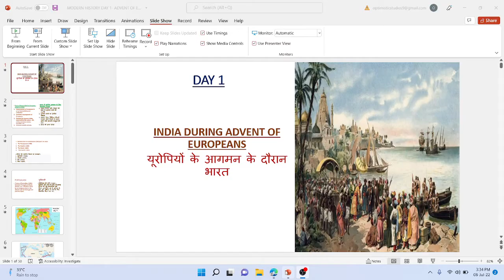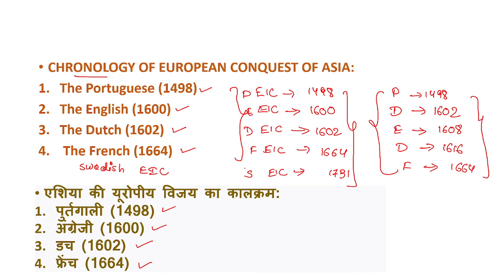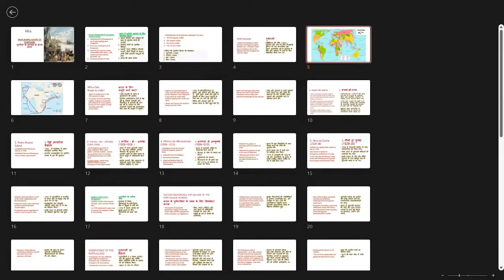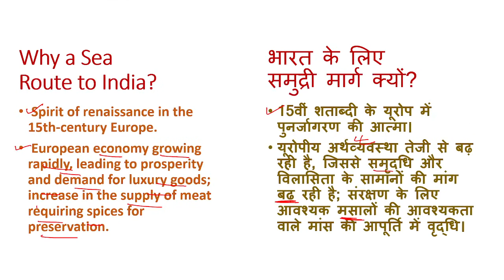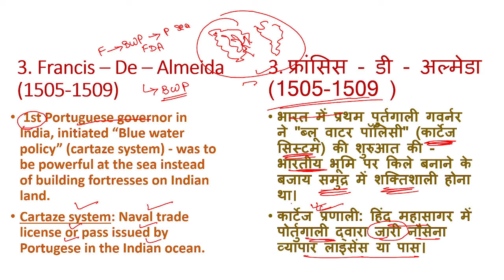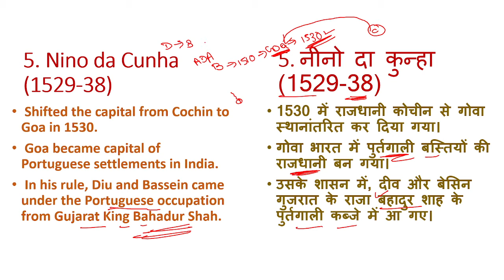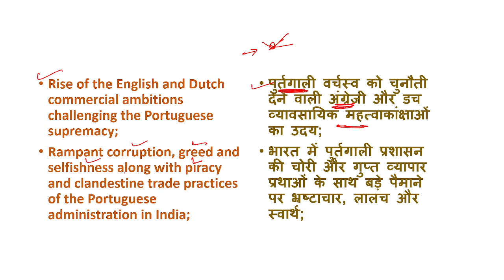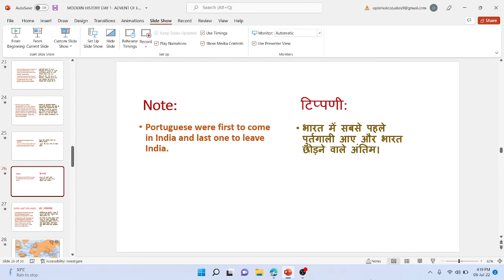CGPSC | PEON | ABEO PAPER 1 | HOSTEL WARDEN | DAY 1 | MODERN HISTORY - ADVENT OF EUROPEANS IN INDIA